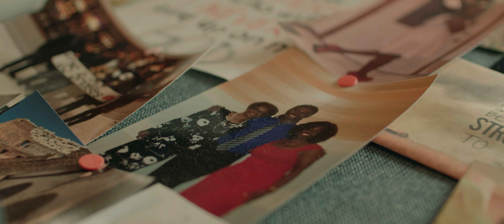Paula Bridges | Make A Mark In Our Home